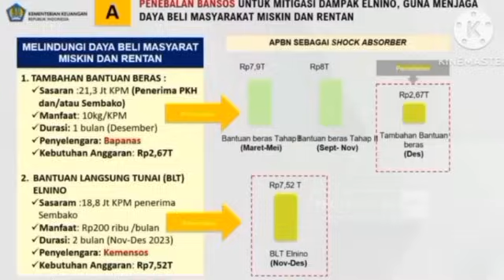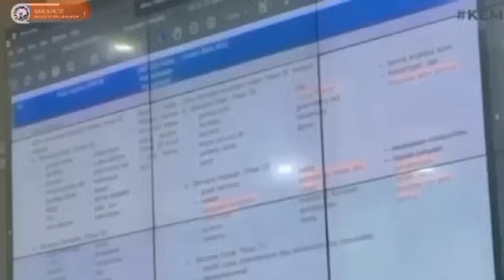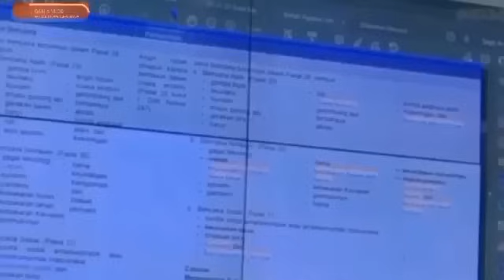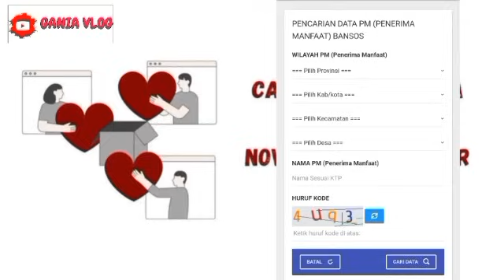HASIL CEK SALDO PENCAIRAN BLT ELNINO SENIN SORE HARI INI TGL 29 JANUARI 2024 KEJUTAN INI HASILNYA